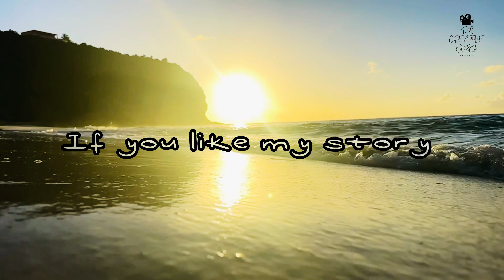Ocean Tales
"Embark on a mesmerizing journey with our YouTube storytelling video, as we dive into the enchanting depths of the ocean. Join us in exploring tales of courage, resilience, and the mysteries hidden beneath the waves. From the shores to the abyss, each story unfolds against the backdrop of the ocean's timeless beauty. Let the soothing narrative and captivating visuals transport you to a world where every ripple holds a story, and every wave whispers a secret.